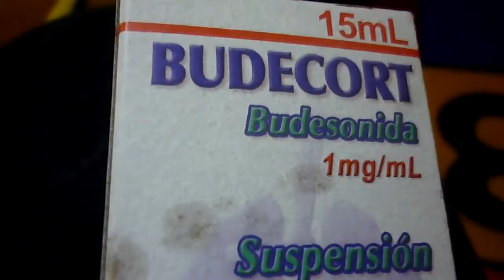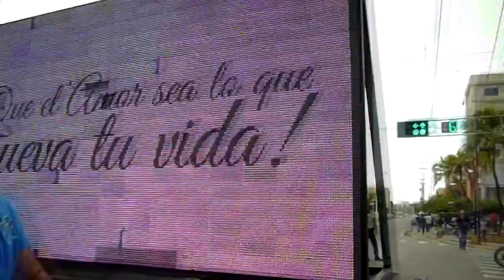PROPUESTA DE MATRIMONIO (penny vlogs)